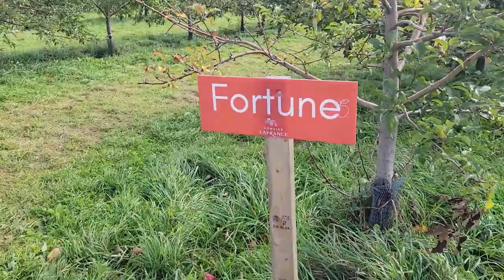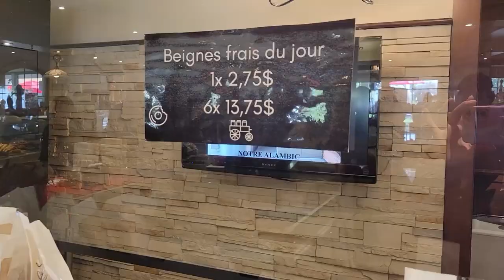🇯🇵 Apple Picking Vocab🍎 Vlog with 🇬🇧 and 🇫🇷 Sub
I hope you enjoyed it and learned new things from this. 😉

Learn any language from a native speaker!

Find me on Italki !
Retrouvez-moi sur Italki !

🔎Are you looking to buy Japanese textbook?
Genki (textbook and workbook)
As a Japanese tutor, Genki is the best especially for beginners.

About Harupaka Japanese
Welcome to Harupaka Japanese! I am Haruka.
Follow me and learn Japanese in a way it is really used in a daily life in Japan!
I am also working as a private tutor on italki. If you are looking to improve your Japanese conversation in the most effective and the fastest way, you are in a perfect place!
Since my full-time job is a private tutor, and making YouTube video during my spare time, I will not correct your Japanese sentences on the comment section. Please use there to encourage yourself to continue Japanese learning! If you want me to correct, please book lessons with me on italki! First lesson will be self-introduction in Japanese. Even you are a complete beginner, you will start to talk in Japanese from the day 1! 😉